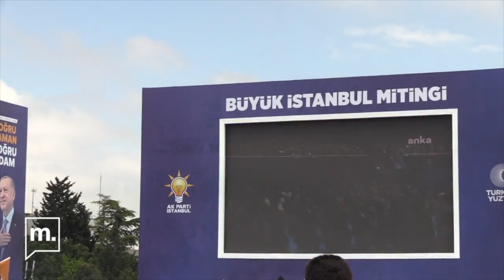AKP’nin "Büyük İstanbul Mitingi"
Adalet ve Kalkınma Partisi’nin (AKP) “Büyük İstanbul Mitingi”, Atatürk Havalimanı Millet Bahçesi’nde yapıldı. Mitingde şarkılar çalındı, bayraklar sallandı, “AK Gençlik burada, Reis’inin yanında” sloganı atıldı, tekbir çekildi. AKP Genel Başkanı ve Cumhurbaşkanı Recep Tayyip Erdoğan, Kılıçdaroğlu’nu hedef aldı.

Haber: Ali Macit & Gamze Elvan